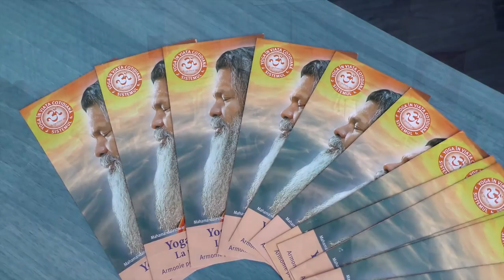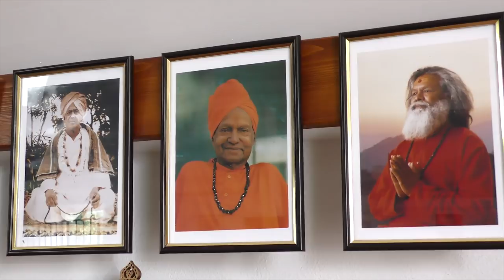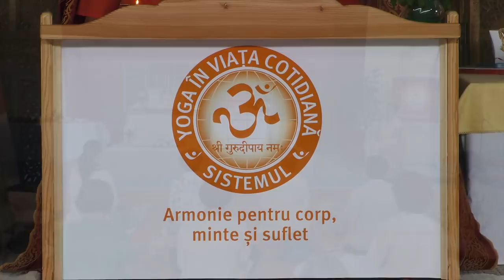Vishwaguruji visits Romania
Vishwaguruji Paramhans Sri Swami Maheshwarananda
is the founder of Yoga in Daily Life System